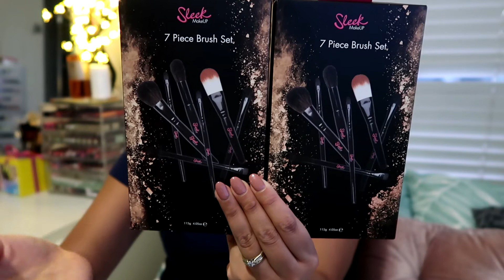GIVEAWAY CLOSED ❤ Zebbyzelf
2. Follow Instagram aku dibawah ini
3. Follow Instagram nya VIM (Vlogger Indo Mancanegara)
4. Tulis di comment nama instagram kamu dan pertanyaan apa yang mau kamu tanyain ke aku untuk video Q&A aku
Contoh tulis di comment:
"instagram ku @zebbyzelf, pertanyaan ku, kamu sudah berapa lama tinggal di Australia?"
(ini hanya contoh)

Semua rules nya harus di ikutin. Nanti winners nya di cej satu2 apakah ikutin semua rules nya atau gak, kalau ternyata winners nya gak ikutin semua rules nya, dia gugur dan akan di pilih winner pengganti.